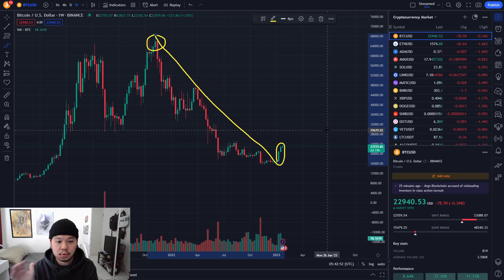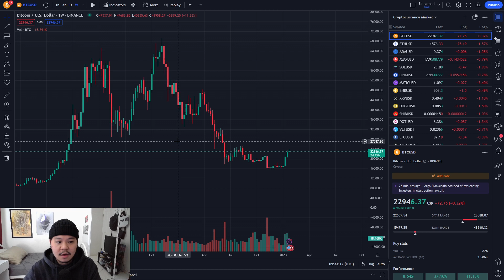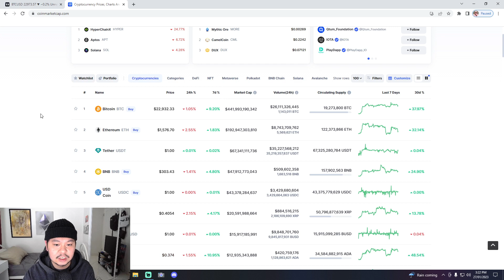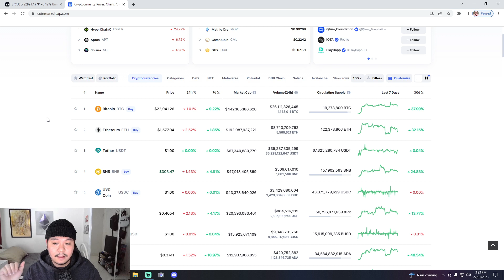2023 Is Your Last Year To Buy Crypto For Cheap!